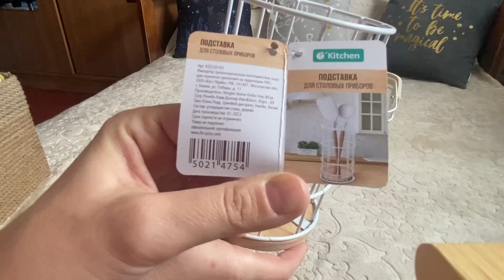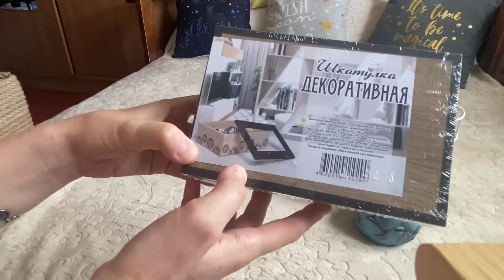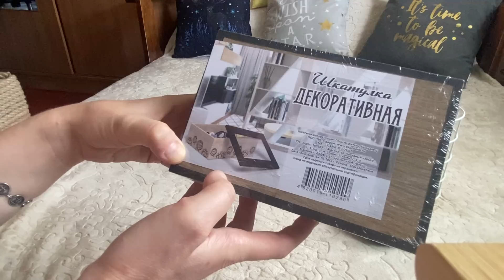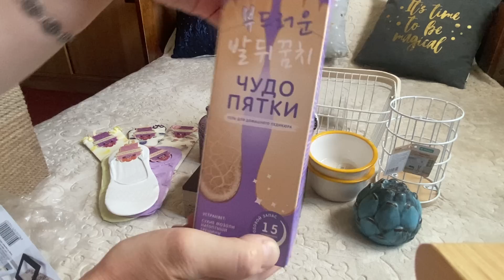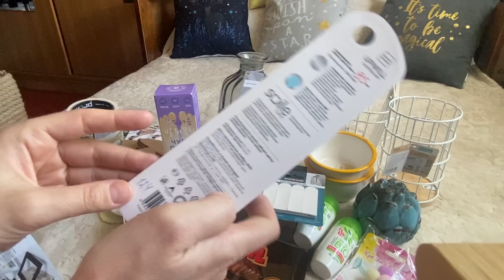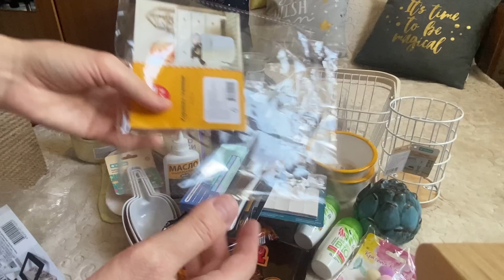FIX PRICE. Супер новиночки🛍 для дома.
Покупка декора для дома, одежды, посуды и многого другого …